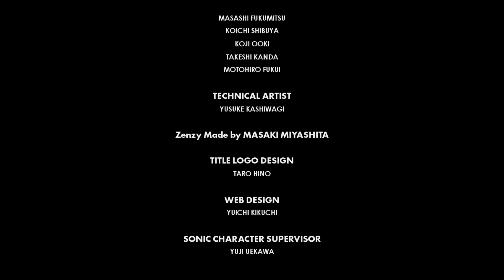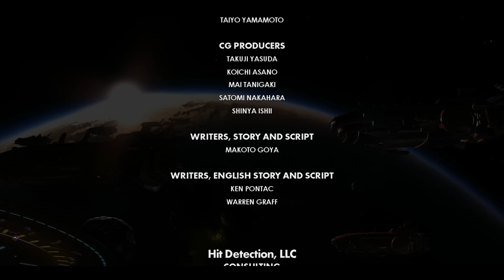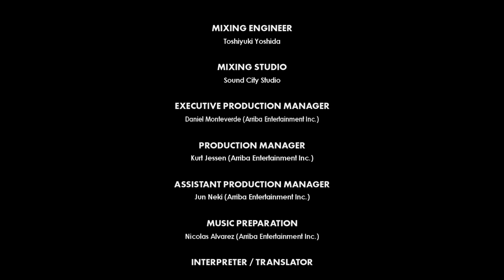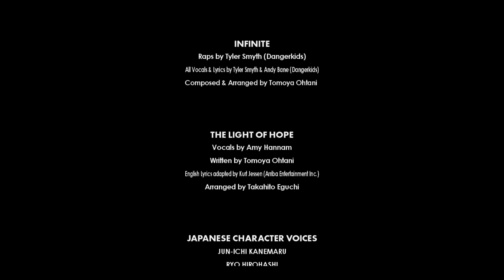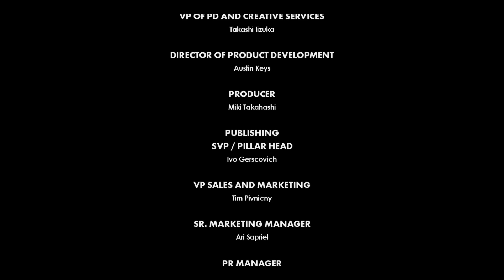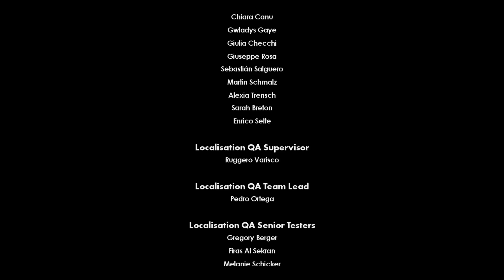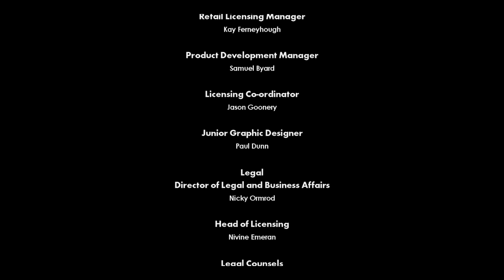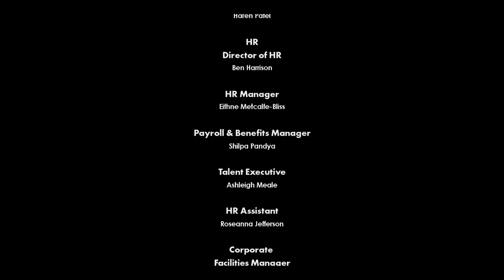Sonic Forces / Le film d'animation complet en francais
Voici sonic forces sur Ps4 pro